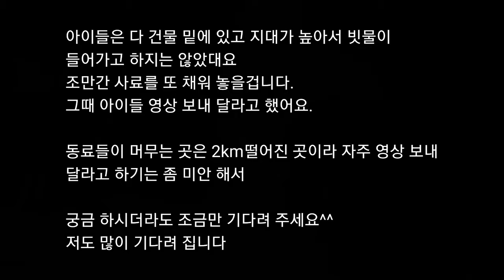사우디에는 폭우가 내렸데요. 그리고 한국은 추위시작...(작년 혹한에도 견딘 길냥이들)